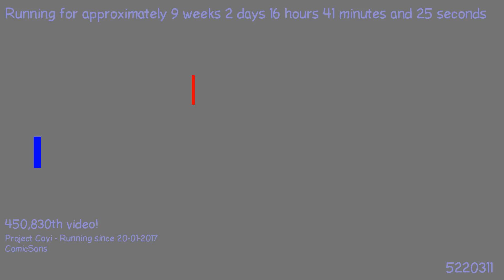1495305546 - Webdriver Cavi - H2